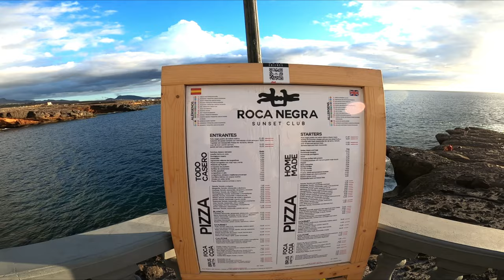TENERIFE - PLAYA PARAISO WALK - 10 12 2020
Tenerife, Playa Paraíso, December 10th, 2020.  Hi guys , today we're going for a walk on Playa Paraíso to see what it looks like there and which hotels and restaurants have already opened.  It is cloudy but still nice and warm to enjoy the beautiful sunset on the promenade.

Teneriffa, Playa Paraíso, 10. Dezember 2020. Hallo Leute, heute machen wir einen Spaziergang an der Playa Paraíso, um zu sehen, wie es dort aussieht und welche Hotels und Restaurants bereits eröffnet haben.  Es ist bewölkt, aber immer noch schön warm, um den wunderschönen Sonnenuntergang an der Promenade zu genießen.
JEDE KLEINE SPENDE HILFT MIR MEINE ARBEIT FORTZUSETZEN.